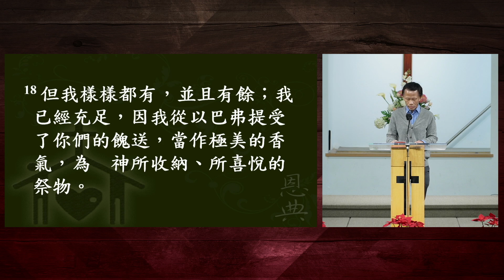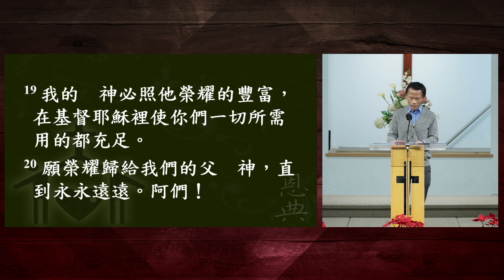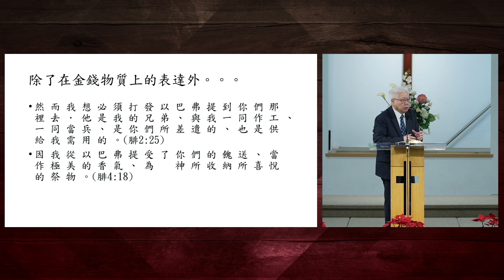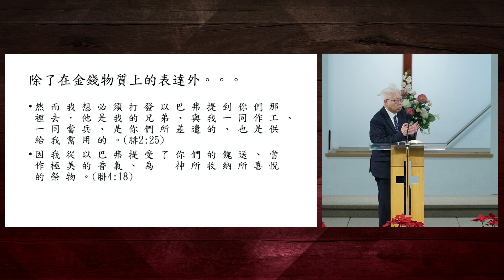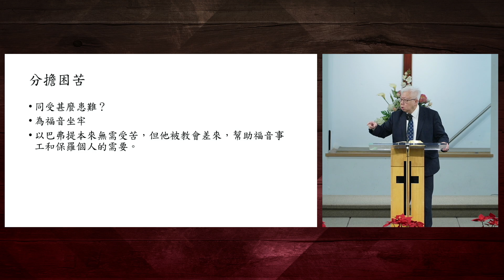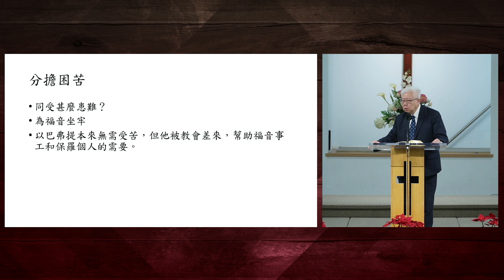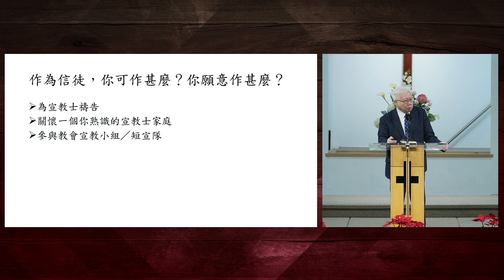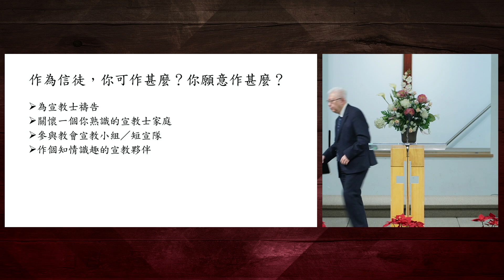北約恩典福音堂差傳年會主日崇拜 (01-28-2024) - 恩念。分擔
主題: 恩念。分擔
經文: 腓立比書4：10-20
講員: 黃建磐牧師